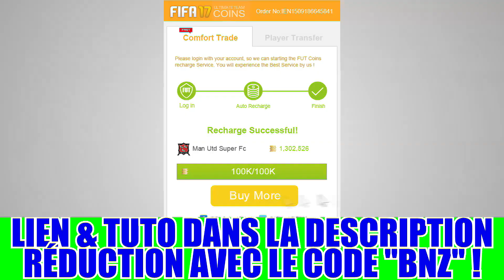Intouchaaable, TOTS & IF ! + la TOTS BPL ! Pack opening FIFA17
On enchaîne les pack opening FIFA17 Ultimate Team dans un but précis : avoir dans les packs les 620 meilleurs joueurs du jeu, les Intouchables !